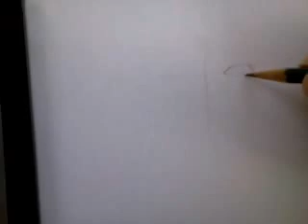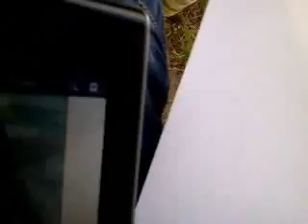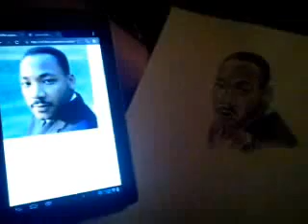Drawing Martin Luther King By Sarah J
James Blake - Retrograde
John Mayer - Waiting on the world to change
The Dance
Sorry about no music at the end